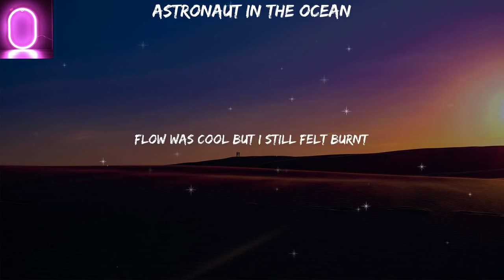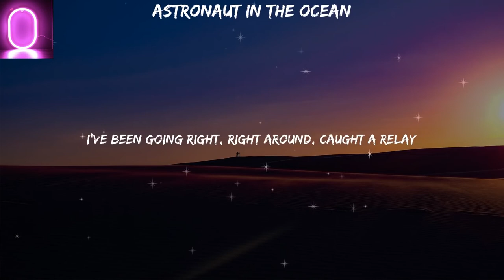Astronaut In The Ocean (Lyrics video) | Olivia Wilde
Astronaut In The Ocean (Lyrics) - Masked Wolf
Masked Wolf Astronaut In The Ocean Lyrics

TunesCres Is your home for lyric videos of all the latest and greatest new songs, as soon as they drop.
Lyrics:
00:14​ What you know about rolling down in the deep?
00:17​ When your brain goes numb you can call that mental freeze
00:21​ When these people talk too much, put that shit in slow motion, yeah
00:24​ I feel like an astronaut in the ocean, ay
00:27​ What you know about rolling down in the deep?
00:30​ When your brain goes numb you can call that mental freeze
00:33​ When these people talk too much, put that shit in slow motion, yeah
00:37​ I feel like an astronaut in the ocean
00:39​ She say that I'm cool, I'm like yeah that's true
00:43​ I believe in G-O-D, don't believe in T-H-O-T
00:46​ She keep playing me dumb
00:48​ I'ma play her for fun
00:49​ Y'all don't really know my mental
00:51​ Lemme give you the picture like stencil
00:52​ Fallin' out, in a drought, no flow, right words, I'm pouring down
00:55​ See that pain was all around, see my mode was kinda lounge
00:59​ Didn't know which which-way to turn
01:00​ Flow was cool but I still felt burnt
01:02​ Energy up, you can feel my surge
01:03​ I'ma kill everything like this purge
01:05​ Let's just get this straight for a second, I'ma work
01:09​ Even if I don't get paid for progression, I'ma get it
01:12​ Everything that I do is electric
01:14​ I'ma keep it inner motion, keep it movin' like kinetic, ay
01:18​ Put this shit in a frame but I know I don't blame
01:20​ Every day that I say, "Man I seen you deflate"
01:21​ Let me elevate, this ain't a prank
01:23​ Have you woken on a plank, la-la-la-la-la
01:24​ Oh pass together, God let me party
01:27​ I've been going right, right around, caught a relay
01:30​ Pass the baton, back to the mall, swimming in the pool
01:33​ Can't drink 'em all, uh
01:33​ Wanna piece of this, a piece of mama, a piece of Xan
01:36​ Can you please read between the lines?
01:37​ My rhyme's inclined to break your spine
01:39​ They say that I'm so fine
01:40​ You could never match my crime
01:42​ Please do not now waste my time
01:43​ What you know about rolling down in the deep?
01:47​ When your brain goes numb you can call that mental freeze
01:50​ When these people talk too much, put that shit in slow motion, yeah
01:54​ I feel like an astronaut in the ocean, ay
01:57​ What you know about rolling down in the deep?
02:00​ When your brain goes numb you can call that mental freeze
02:03​ When these people talk too much, put that shit in slow motion, yeah
02:06​ I feel like an astronaut in the ocean

TunesCres is a channel created to share the lyrics video of the best new songs as soon as they are released. We try to find the best and most interesting music for you.
If you're a music lover, follow me so you don't miss the latest songs